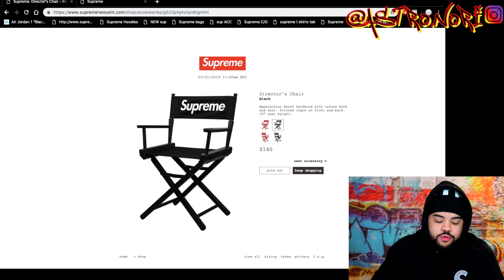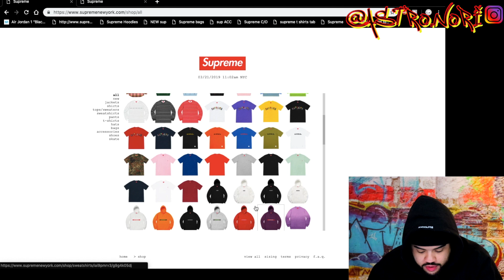Supreme SS19 Week 4 LIVE COP! (Director Chair + City Arc Tee)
In this Video I tried going for Supreme ss19 week 4 director chair & city arc tee in this live cop!